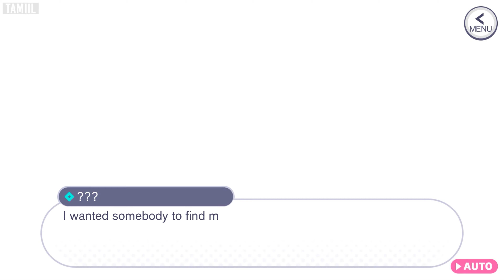HATSUNE MIKU: COLORFUL STAGE! [Project SEKAI] - Nightcord at 25:00 part 6 [Ending] (No Commentary)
This is a game movie of HATSUNE MIKU: COLORFUL STAGE! [Project SEKAI] - Nightcord at 25:00 with no commentary. You get all the story related cutscenes and gameplay so you won't miss out on anything. Gameplay that doesn't add anything interesting or is unrelated to the narrative is edited out to keep the story moving.

HATSUNE MIKU: COLORFUL STAGE! [Project SEKAI] summary (source - Metacritic):

Join Hatsune Miku in her latest mobile rhythm game and discover a rich cast of characters overcoming their struggles through the power of music.

The best Music Game experience at your fingertips with the latest Hatsune Miku adventure!

Tap to the rhythm of popular songs and collect character cards to customise your own band!

Find your true feelings! A mysterious song named "Untitled" with no melody or lyrics is passed around amongst the youth in Shibuya, Tokyo. This song unlocks access to "SEKAI" a strange place that allows everyone to discover their true emotions and their own song.

Capture details:
Platform: Mobile emulator